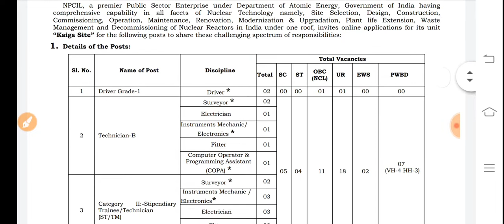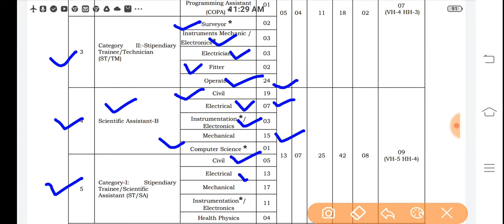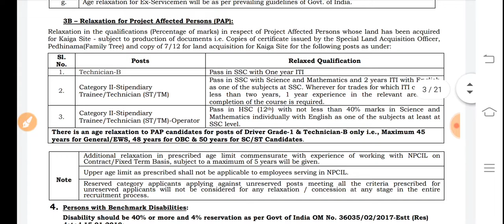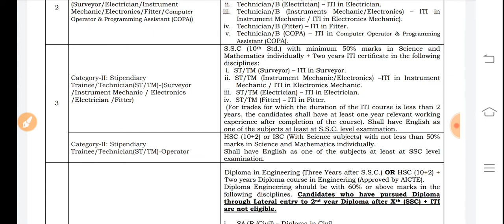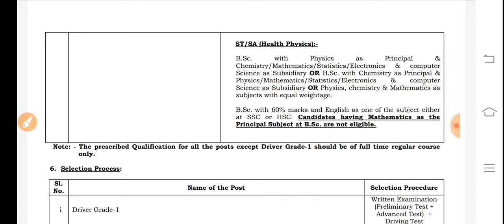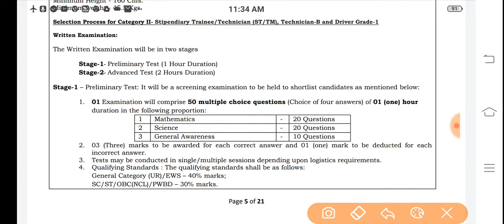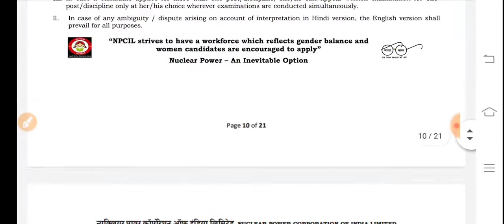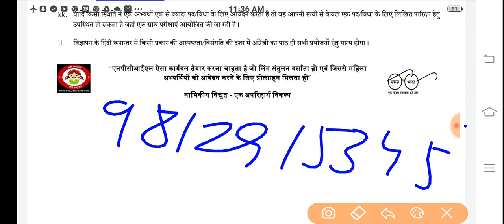NPCIL परमाणु ऊर्जा विभाग में ITI और DIPLOMA विद्यार्थियों के लिए सरकारी नौकरी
प्रिय विद्यार्थियों परमाणु ऊर्जा विभाग में आईटीआई डिप्लोमा पॉलिटेक्निक विद्यार्थियों के लिए अलग-अलग post  निकाली हुई है सभी विद्यार्थियों से मेरा एक ही अनुरोध है कि form जरूर अप्लाई करें जो इसके अंदर योग्यता रखता है अगर वीडियो पसंद आई है तो अपने दोस्तों के साथ जरूर शेयर करें।
PDFडाउनलोड के लिए यहां पर क्लिक करें